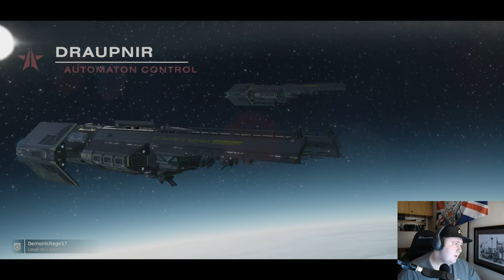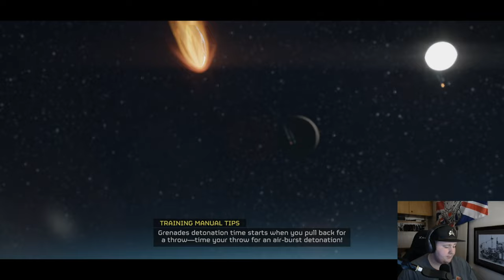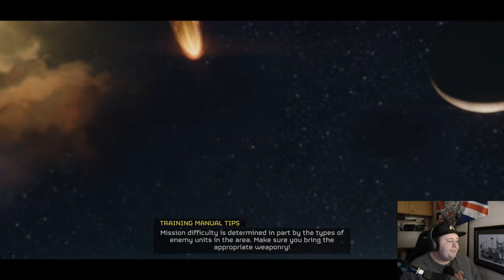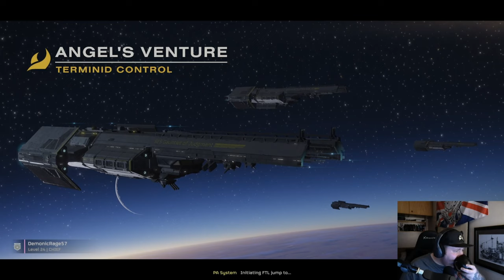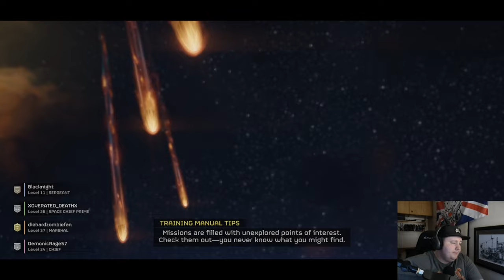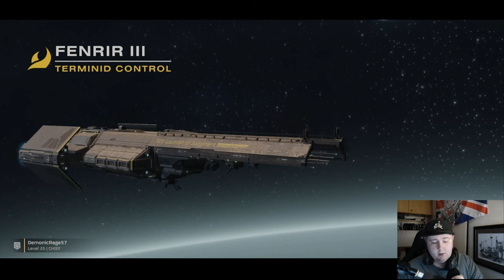The Terminids are getting it!!! | HellDivers 2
Hell Divers 2.